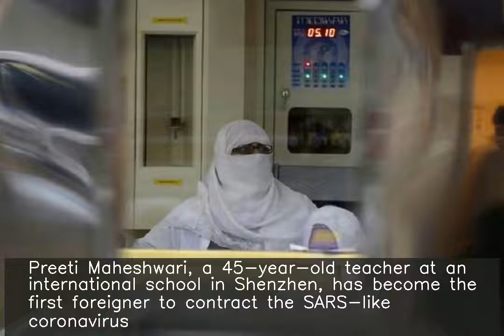Indian school teacher becomes first foreigner to contract coronavirus in China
Preeti Maheshwari, a 45-year-old teacher at an international school in Shenzhen, has become the first foreigner to contract the SARS-like coronavirus. She is undergoing treatment at a hospital after she fell seriously ill last Friday. Her husband said that she was being treated in the ICU and is currently on a ventilator and other supporting systems.